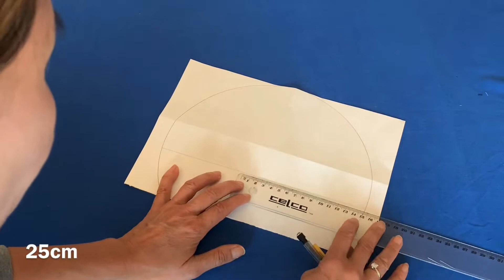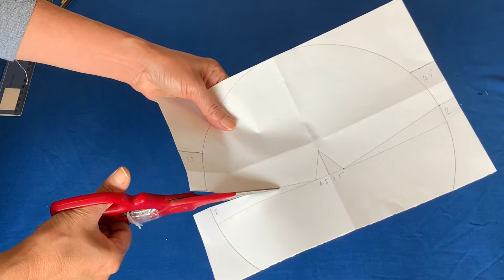Mask with Elastic for Nose หน้ากากแบบมีสายรัดจมูก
สวัสดีค่ะมาทำหน้ากากแบบสายรัดจมูกใส่สบายค่ะ